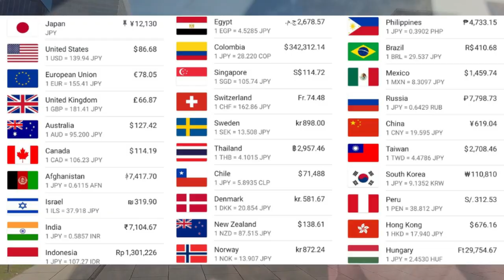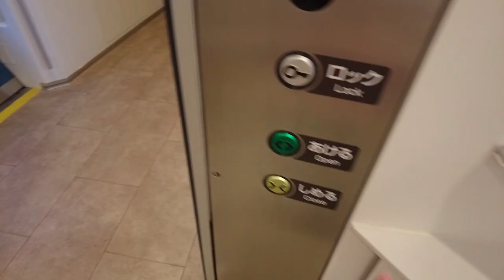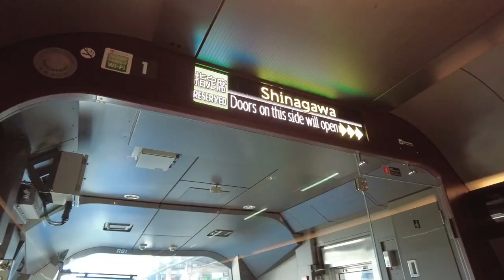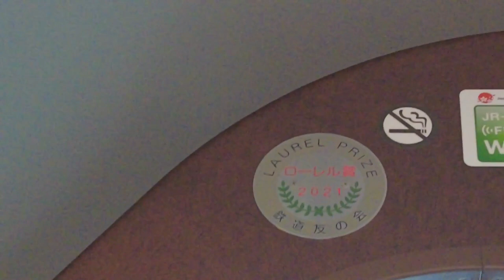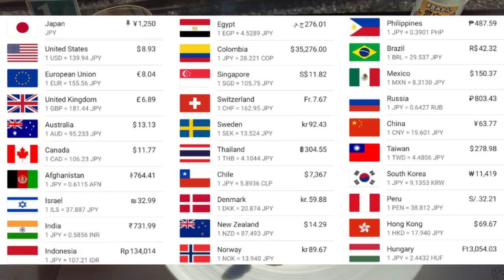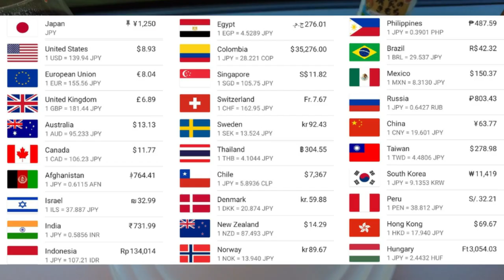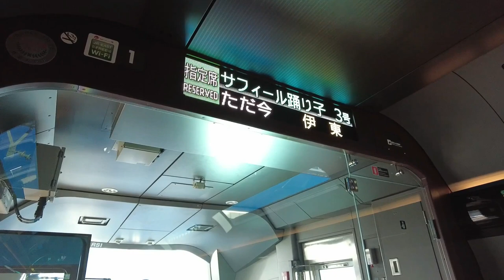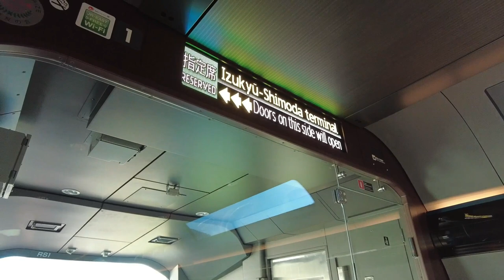Japan's luxurious trains with beautiful scenery | Premium Green Seats on the Saphir Odoriko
I took a first-class (premium green seats) ride on the Saphir Odoriko, one of Japan's most exclusive trains! This time, I was able to ride in the front row by the window, which is hard to get a reservation for.
I hope you enjoy the great interior of the train, the dynamic scenery by the sea, and the delicious lunch supervised by a Michelin chef that I photographed on the Saphir Odoriko 🥰.

✨Travel Information✨
Train Name： Saphir Odoriko
Seat: First Class (Premium green)
Departure point: Tokyo station
Destination:  Izukyu Shimoda Station
Fare: 12,130 JPY/ 86.68 USD
Dessert with drink 1,200 JPY/ 8.69 USD
Pasta with bread and mineral water 1,250 JPY/ 9.05 USD

⏰Time Stamp
00:00 Opening
00:18 Tokyo station
00:34 Saphir Odoriko
01:10  First Class (Premium Green)
01:46 Explore the train
03:40 Departure
04:20 Seating
05:40 Lunchtime
10:12 View of the seashore
12:49 Shimoda

These videos are also recommended🥰

Related Videos By Other Awesome Creators & Travellers 🥰

⚠Caution
Titles, descriptions and subtitles are subject to error due to automatic translation.
Prices are subject to change depending on the season.
Information presented in the video is current at the time of visit and may not reflect current conditions.